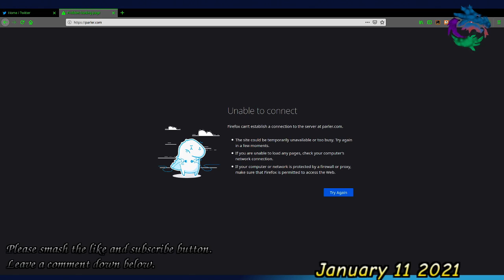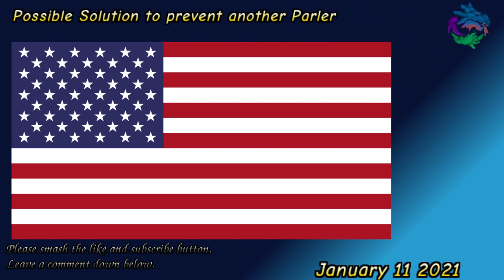Possible Solution to prevent another Parler